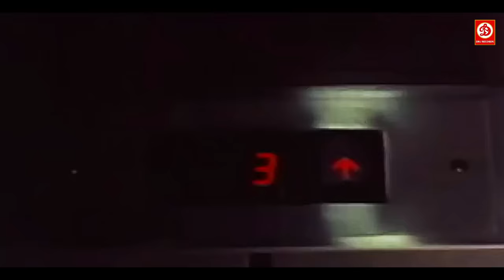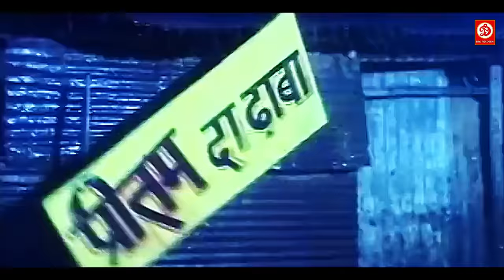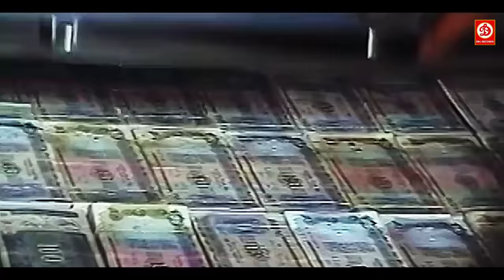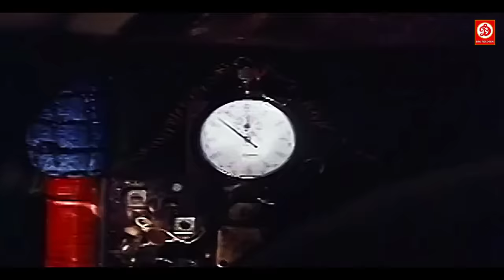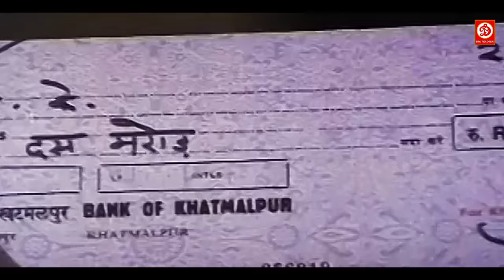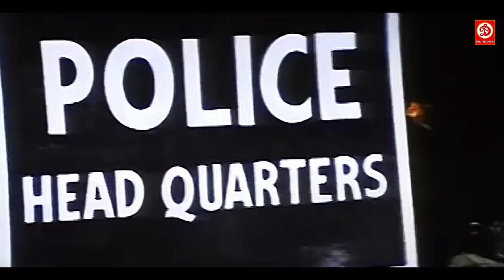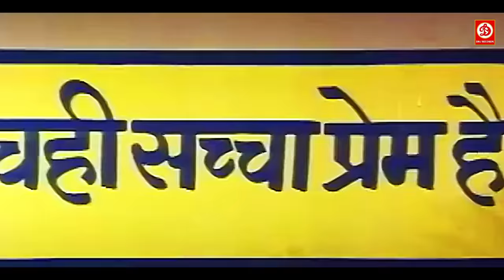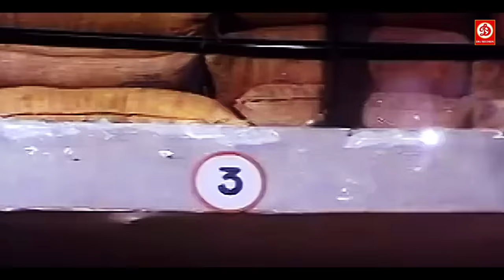मिथुन चक्रवर्ती- फुल एक्शन ब्लाकबस्टर मूवी | Mithun Chakraborty Film | Roti Ki Kimaat- Hindi Movie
Movie:- Roti Ki Keemat (1990)
Starcast:- Mithun Chakraborty, Kimi Katkar, Pran, Sadashiv Amrapurkar, Gulshan Grover, Puneet Issar
Directed by:- Ramesh Ahuja
Produced by:- Suresh Grover